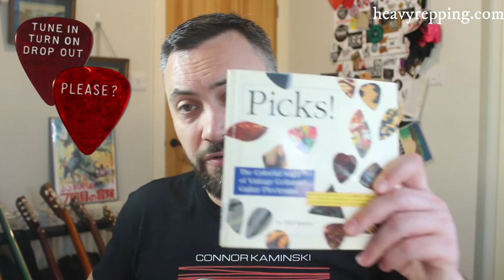Picks Of The Year 2020 (and HR's 2nd birthday)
Today is Heavy Repping's 2nd birthday, celebrated in the infinite home invasion that was 2020 🥳

These are the most important picks of the year, and the events that went with them. Subs, shamisens, serious vintage and self-affirmation is what this video is all about!

Massive thanks to all the makers, the community and the Plectroverse as a whole - you are magical.

Rep Hard, Rep Heavy!